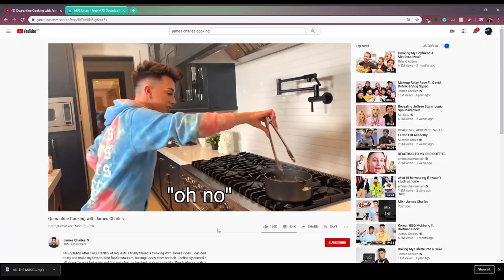POKUSAO sam napraviti McDonalds Piletinu KOD KUCE!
Nova epizoda kuvanja sa instaLuke. Malo jeste bio haos u ovoj epizodi ali se nadam da ce vam se svidjeti. Ako hocete recept. Izvolte